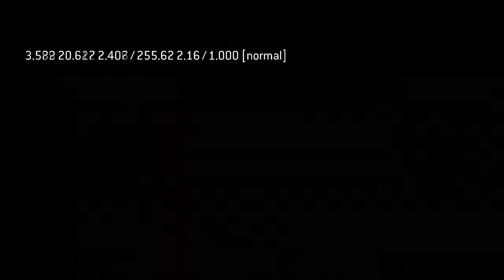Halo 3 Unused/Cut Foundry Doors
This is really old but decided that I would show these off for the people that didn't know these were in the game but were unused/cut